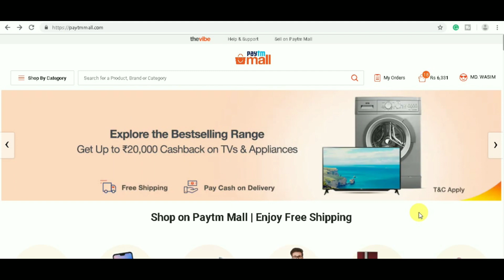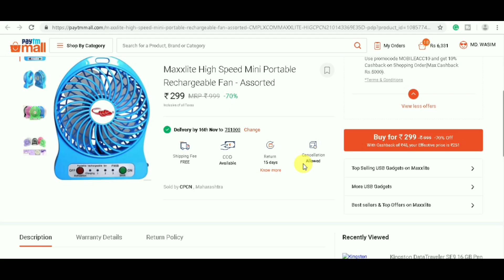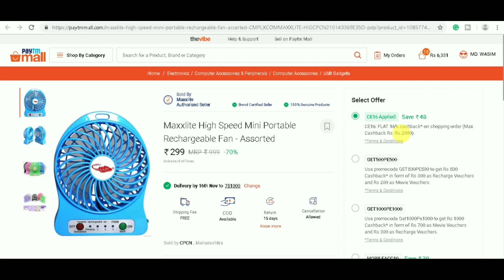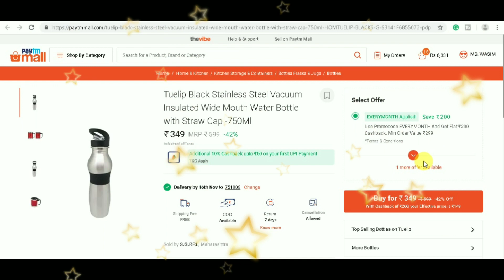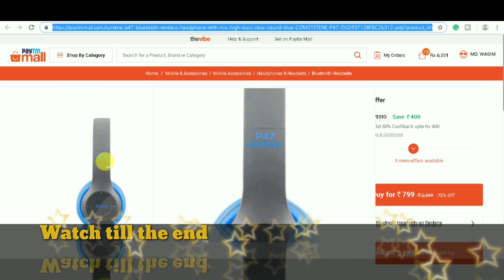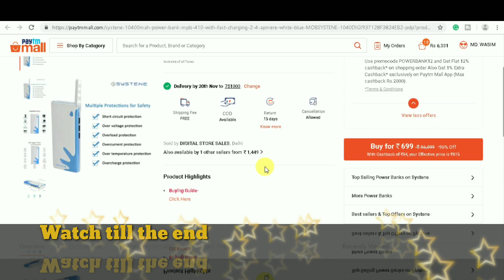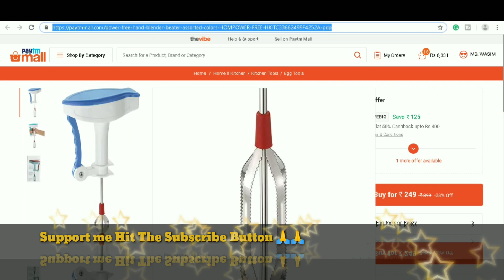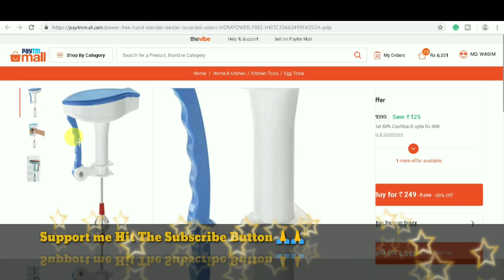जल्दी लुटो देर मत करो 💥 Cheap And Best Deals On Paytm With Cashback इतना सस्ता OMG Deals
Latest cashback offer
Todays best cashback deals
Todays best deals on paytm mall
Top wireless headphones deals
Top paytm mall products